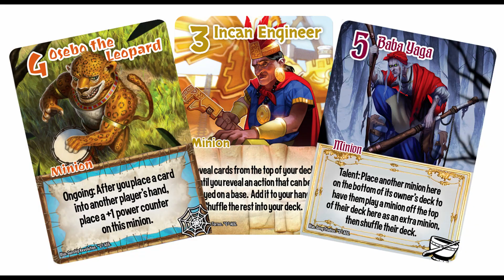Новини 06.04.2019. Свідки Кубика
В цьому відео ви дізнаєтесь про новини зі світу настільних ігор та новинки кікстартеру.

Кікстартер 2:50

Freedom!

Frankenstein. A monster building game.